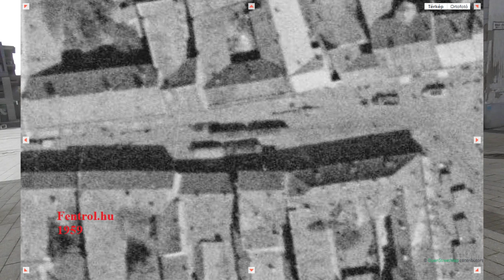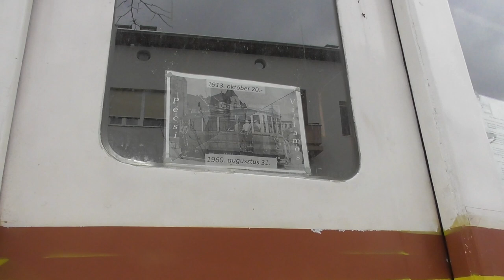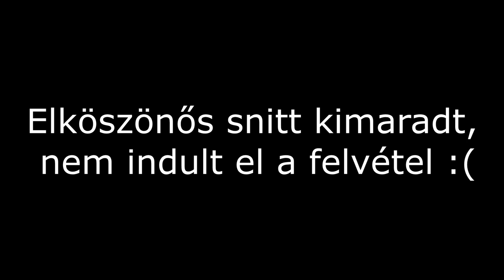2021.02.28 Pécsi villamos 1913-1960 Pécs egykori villamos vonalainak bejárása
Bankszámla:
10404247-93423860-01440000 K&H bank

Az 1960-ban megszüntetett pécsi villamos nyomvonalát jártam be.